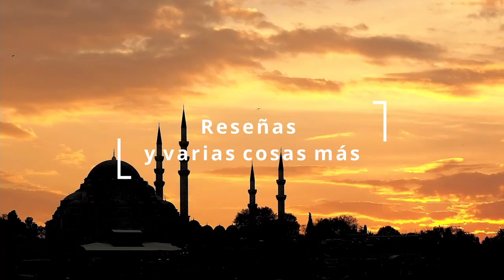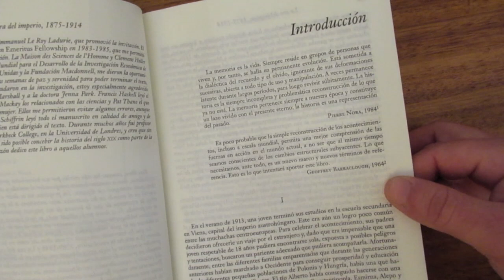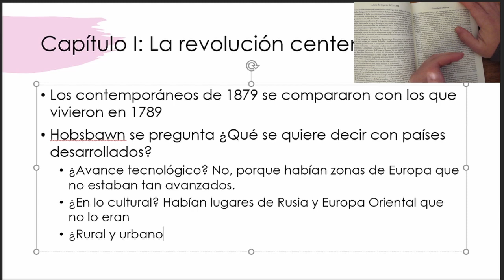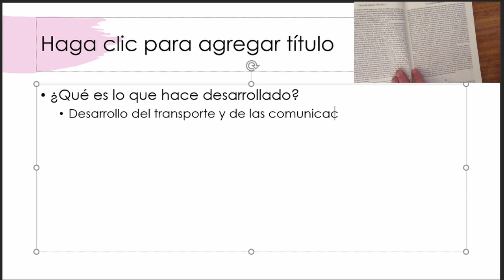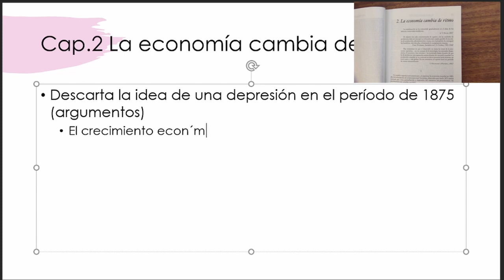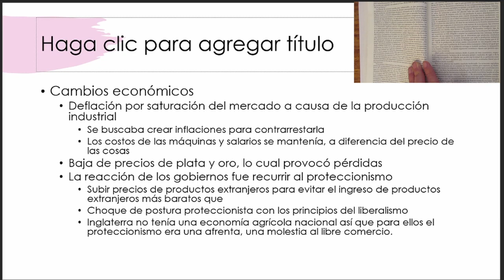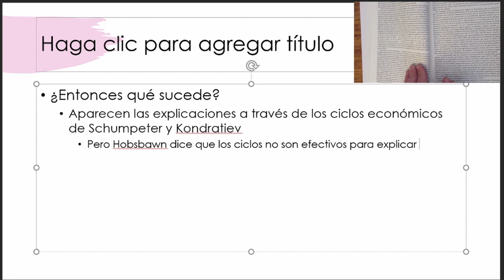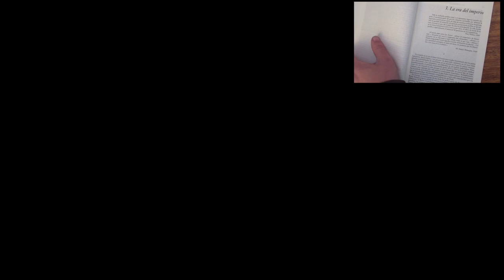Reseña Era del Imperio Intro, cap 1 y cap 2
Reseña del libro "La era del Imperio". Reseña de la Introducción, Capítulo 1 (La revolución centenaria) y Capítulo 2 (La economía cambia de ritmo).